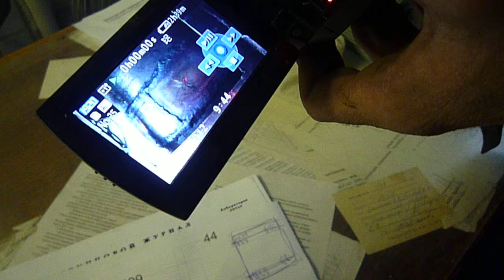Ил-14 - внутренний шов заваренной выхлопной трубы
Внутренний шов закрывается потом рубашкой, ревизионные окошки в которой завариваются после работ на основном шве
P1160283.MOV